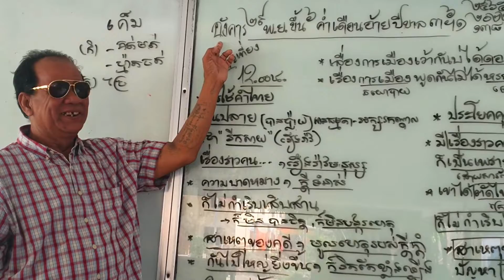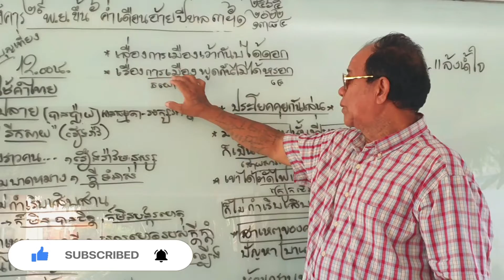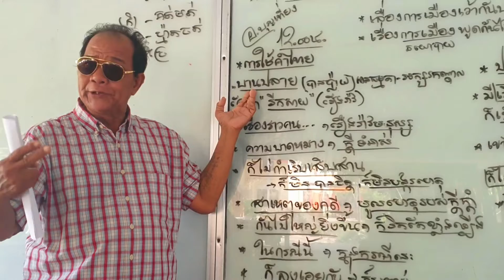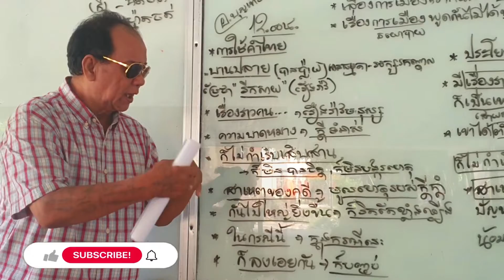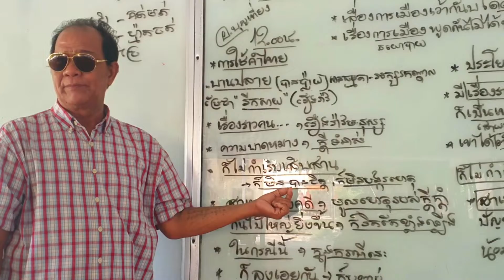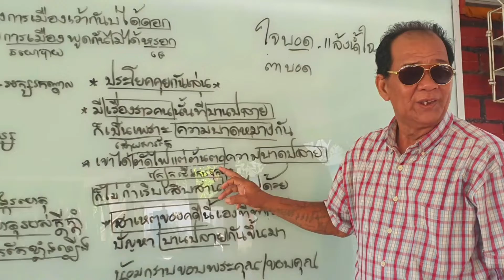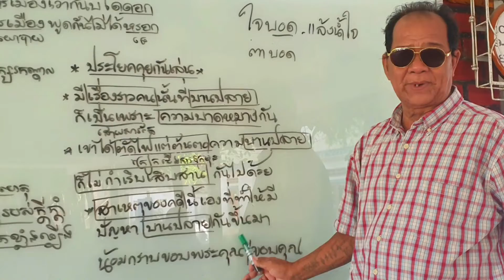ការ​ប្រើប្រាស់​ពាក្យ​ថៃ​/​การใช้คำไทย _ บุญเที่ยง​ _ จันทร์_ศุกร์ ២៩ _១១_๒๒ part ១៨